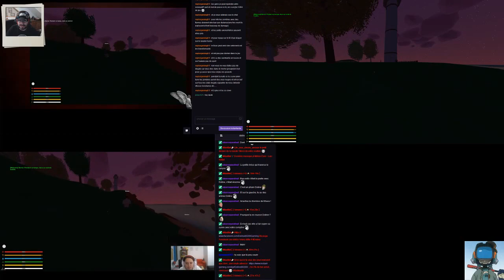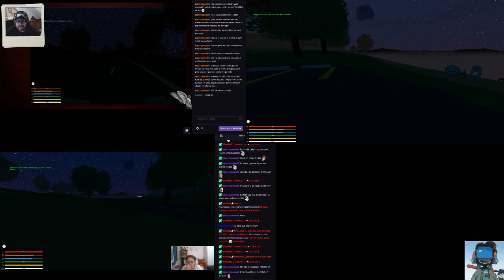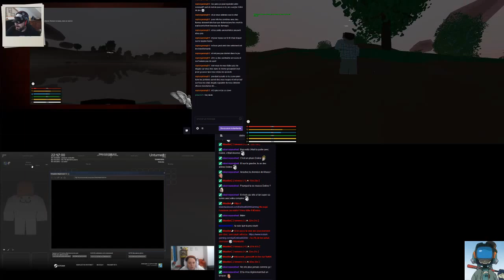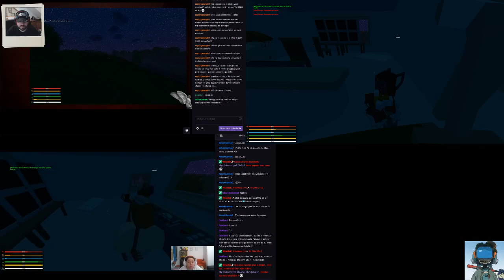Unturned (test multi-cast 3 joueurs) TBG130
Petit essai de stream multi joueurs & multi cam' bricolé à l'arrach'.
Au final ça fonctionne pas mal, pas trop de frame jumps et d'interruptions. Bien j'ai casé mon Fail usuel : ai juste oublié de réactiver mon micro pour l'enregistrement ^^'.

Bon à savoir pour comprendre le multi-cam et ses décalages joueurs :
. Haut gauche = Khaos temps réel
. Haut droit = Moi -12 sec
. Bas gauche = Doline +12 sec

Quand au jeu, Unturned est amusant mais sans plus. Il convaincra sans peine une part importante de fans de craft qui y trouveront une belle sandbox un poil plus animée que La Mine. Les zombies aideront à rendre l'aventure plus... vivante ^^' notamment avec des phases nocturnes bien stressantes si l'on est obligé de quitter son QG. Mais à mon goût le rythme de jeu est bien trop lent pour le rendre passionnant à moins de vraiment adorer passer sa vie à crafter.
Chose assez insupportable en 2017 : créer son serveur de jeu demande au bas mot BAC+5 informatique avec Unturned, ce qui est assez paradoxal quand on compare avec la simplicité de ses graphismes.

A essayer vu que c'est gratuit ; libre de l'adopter ou pas.